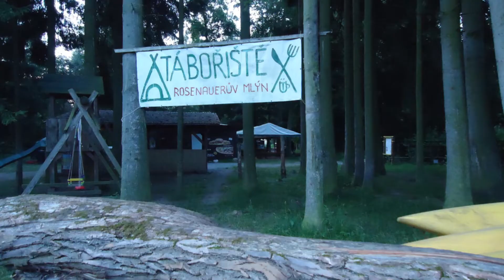Horažďovice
Kemp Rosenauerův mlýn